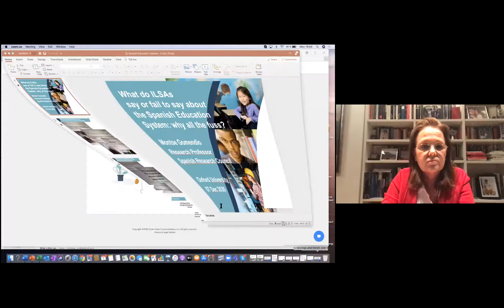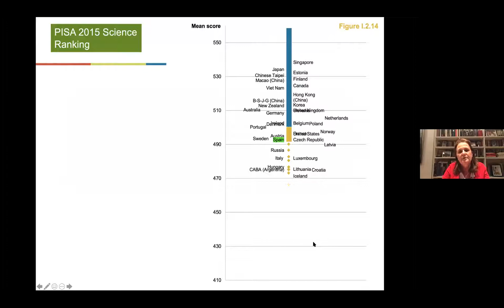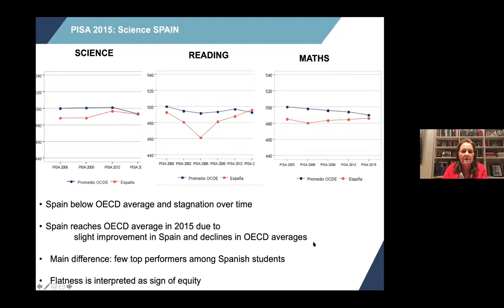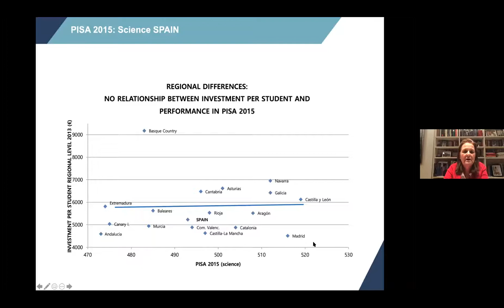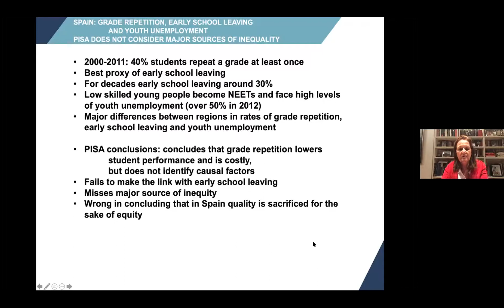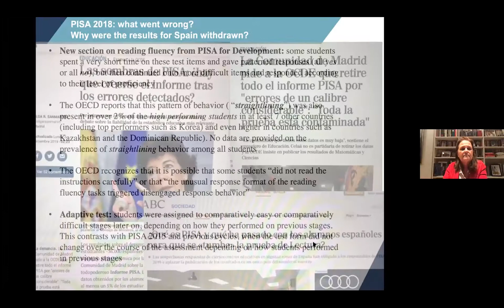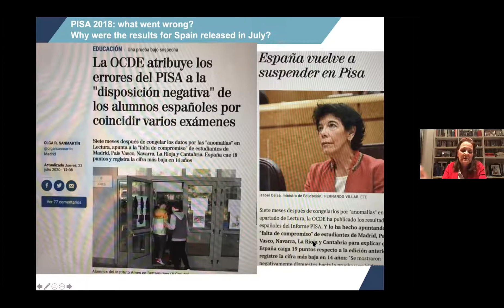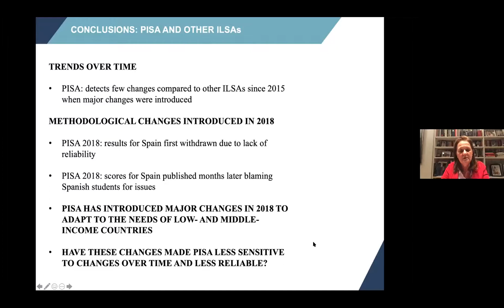What ILSAs say or fail to say about the Spanish education system: why all the fuss?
by Professor Montserrat Gomendio

ILSAs show that student performance in Spain is lower than the OECD average and has shown no progress from 2000 until 2011/2012.

One of the main features is the low proportion of top performers. During this long period of stagnation, the education system was characterized by having no national (or standardized regional) evaluations and no flexibility to adapt to the different needs of the student population. The fact that the system was blind and rigid, plus the lack of common standards at the national level, gave rise to three major deficiencies: a high rate of grade repetition, which led to high rates of early school leaving, and large differences between regions.

These features of the Spanish education system represent major inequities. However, PISA findings were used to reinforce the misguided view that the Spanish education system prioritized equity over excellence. After the implementation of an education reform, some improvements in student performance took place in 2015 and 2016. Unfortunately, the results for PISA 2018 in reading were withdrawn for Spain and then published in July with cautionary notes about the lack of comparability.

In this seminar, Montserrat Gomendio will discuss why changes in methodology may have led to unreliable results and what the wider implications of this may be.

About the speaker:

Professor Montserrat Gomendio started her career as a biologist. She joined the University of Cambridge (UK) with a PhD studentship from St John's College, then became a Research Fellow at Trinity Hall and continued her research as an Associate Lecturer.

She obtained a tenured position at the Spanish National Research Council and became Director of the National Science Museum and then Vice-President of the Spanish National Research Council. During the next stage of her career she worked on education and skills. She became Secretary of State for Education, Vocational Training and Universities (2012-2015) and then joined the OECD (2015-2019) first as Deputy Director for Education and then as Head of the OECD Centre for Skills.